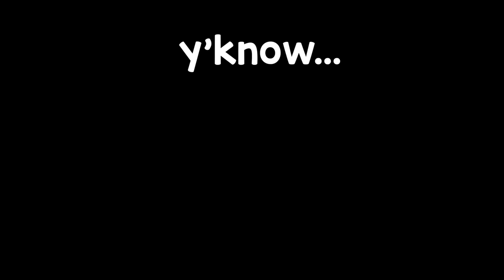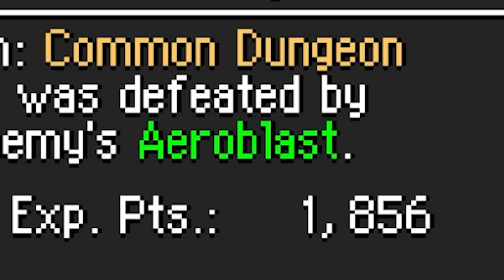Randomized Pokémon Mystery Dungeon is actually insane...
randomized pokemon mystery dungeon is gonna drive me crazy brug

more links to come, be patient (;

In this video I decided to play one of my all-time favorite games, Pokemon Mystery Dungeon: Explorers of Sky- but there's a twist... just about everything that CAN be random IS. I'm no alpharad or jaidenanimations, but you better believe I'm gonna use every last shred of my pocket monster knowledge to rng/brute force my way through this challenge. How long do you think it'll take before I fully descend into madness?